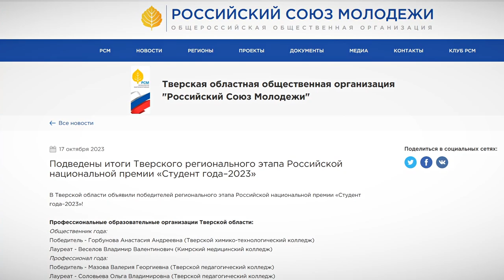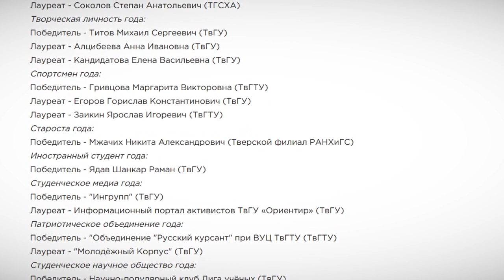На днях были подведены итоги региональных этапов конкурса Студент года-2023